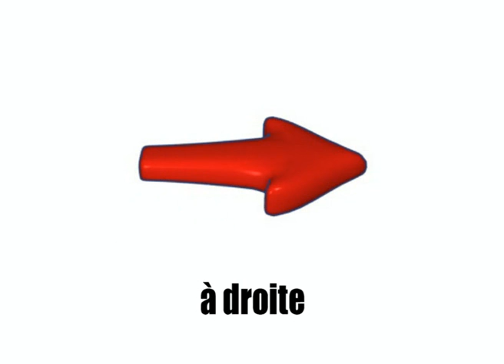프랑스 / 배운 불어